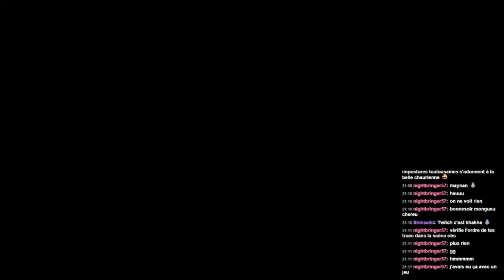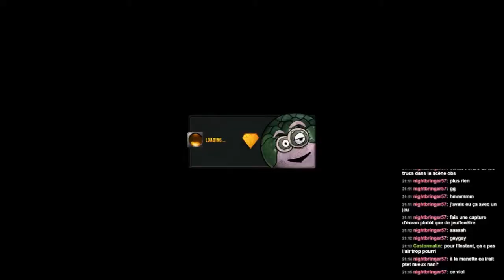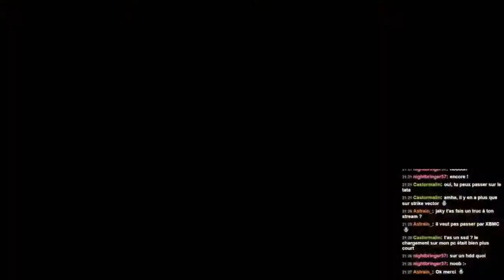Déballage des cadeaux du Sant'HFR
Au programme ce soir : santa-bouse avec Gunboy Tournament et santa-ta avec Ryse